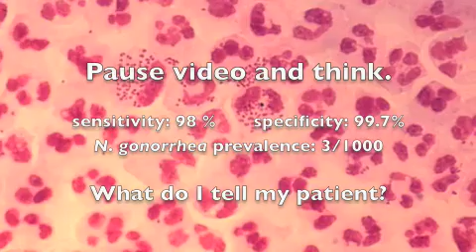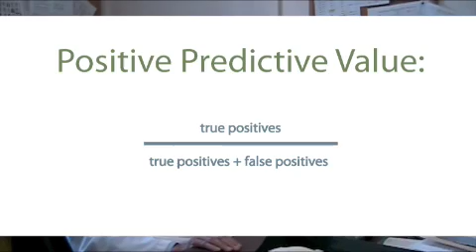Positive Predictive Value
Interactive introduction to positive predictive value, produced by Dalhousie University Faculty of Medicine